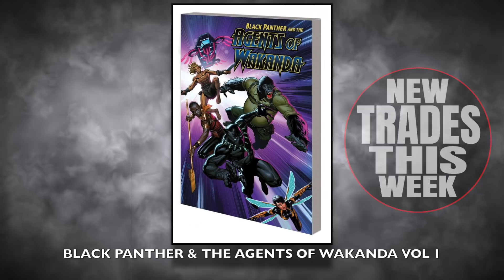TOP 10 NEW KEY COMICS TO BUY FOR MARCH 18TH 2020 - NEW COMIC BOOKS & TRADE PAPER BACKS MARVEL / DC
TOP 10 NEW KEY COMICS TO BUY FOR MARCH 18TH 2020 - AND ALL THE NEW TRADE PAPER BACKS - WEEKLY PICKS FOR NEW COMIC BOOKS  MARVEL / DC

EBAY Store
Buellers_Bargains :